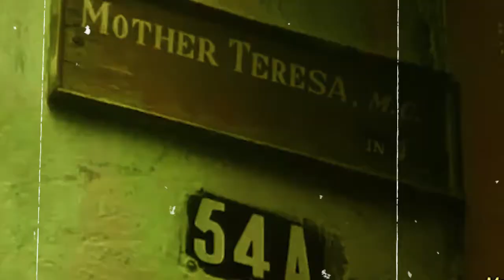The Exorcism of Mother Teresa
Saint Mother Teresa of Calcutta known for her work towards the weak and the poor; even after all she had done had to face her fair share of raw evil.